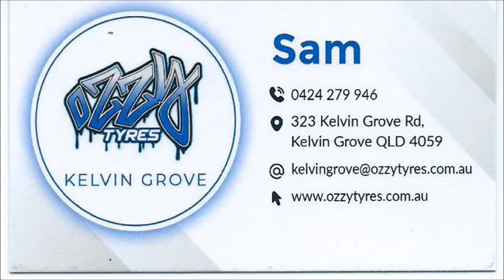OZZY TYRES KELVIN GROVE Audio R8 Re Calipers